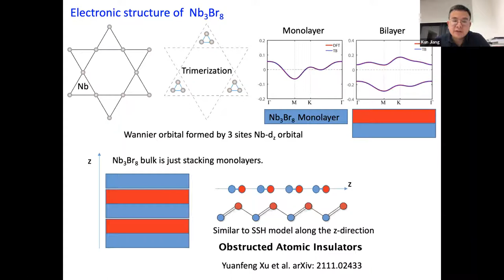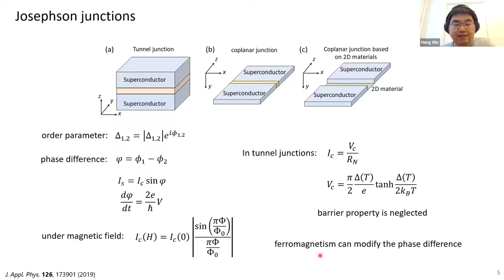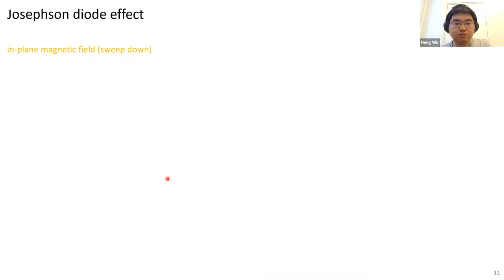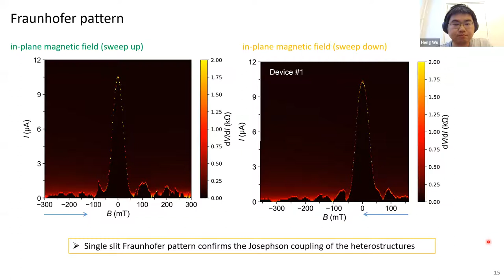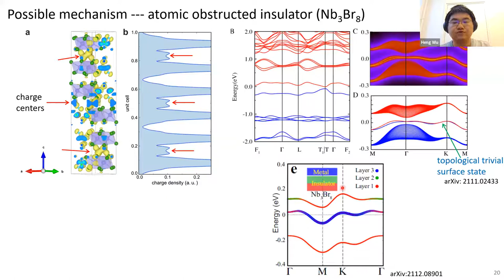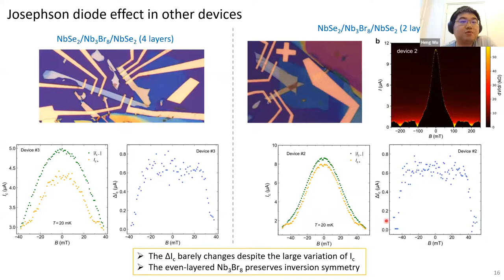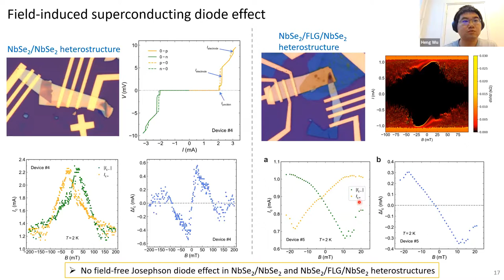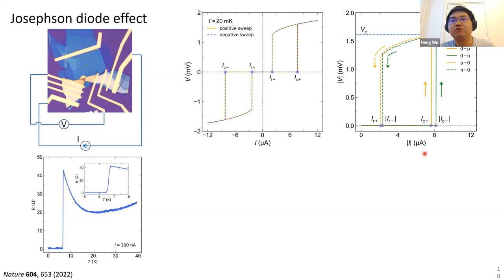The field-free Josephson diode effect in a van der Waals heterostructure, by Heng Wu